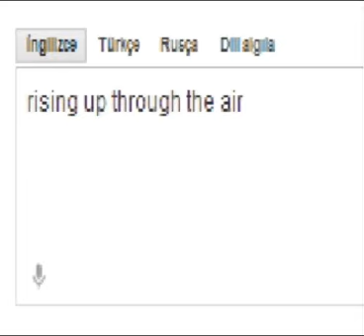No.1 | Yükseliyor Havaya (punk*art)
neo1beatz